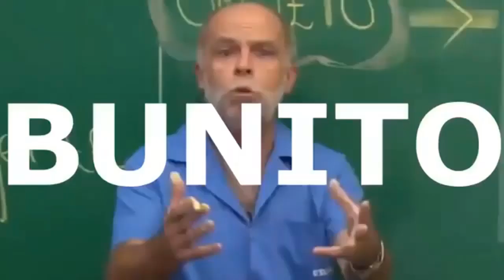Detonando o cultist com o MACHADO DO GOLEM!! - Terraria: O Mundo Secreto #46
Fala ae meu amigo(a)!!! Aqui é o Levi te trazendo mais um vídeo!!

Hoje estou de volta com a nossa série de Terraria: O Mundo Secreto e, dessa vez, vamos enfrentar o lunatic cultist na dungeon. Ele é o próximo boss que vamos enfrentar antes do grande Moon Lord, para zerarmos o jogo. E para facilitar nossa luta, vou utilizar uma pequena estratégia junto do Machado do Golem. Quer saber como será isso? Então, me acompanhe aí!!

E sim!! Esta série está chegando ao fim. Como a versão 1.4 do Terraria irá sair em breve, pretendo iniciar uma nova série nela e com isso encerrar esta aqui que começou na 1.3, depois do Moon Lord. Teremos muitas coisas novas por vir, aguarde. =D

Curtiu o vídeo? Deixe aquele joia para me apoiar!!!

Quer acompanhar esta série e ver também a minha mini série no Starbound?
A ordem dos vídeos é a seguinte: Na primeira Terça, o vídeo é na nossa série de Terraria. Na outra, entra o período dos Jogos Diversos, onde estou fazendo a mini série no Starbound.

Ah, aproveite também para deixar seu comentário dizendo o que achou, pois sempre passo lendo tudo depois. =D

Conheça também meu canal extra, onde trago um conteúdo a mais bem legal para você todo mês:

Quer fazer parte do meu servidor no Discord? Entre pelo convite aí (LEMBRE-SE DE LER AS REGRAS DO SERVIDOR APÓS ENTRAR):

Quer ainda saber quais músicas usei no vídeo? Os nomes e a ATRIBUIÇÃO PARA USÁ-LAS estão no fim da descrição.

Ok, é isso, vou indo por aqui. Até o próximo vídeo e, eu te espero lá em!!!

Músicas utilizadas e atribuições
OBS: Estas pertencem à Biblioteca de Áudio do YouTube

00:00 e 16:40 (começo e fim do vídeo): Forgiveness

Esta não exige atribuição.

06:00 (farmando o Golem): Bustin Loose (with lead)